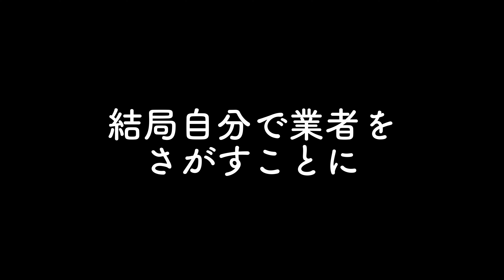【Vlog】車のフロントガラスが割れたので交換してきました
飛び石で傷ついた場所から寒暖差で一気にヒビが…
車検も近いのでフロントガラスを交換してもらいました。

使用機材等
ザック：GREGORY ZULU 30
GREGORY PARAGON 58

バッグ：berghaus チェスト オーガナイザー ポケット

クッカー：UNIFLAME 山クッカー角形３

火器：EVERNEW チタンアルコールストーブ

テント：finetrack カミナドーム1

シュラフ：NANGA ダウンバッグ450STD

マット：NEMO ZOR

カメラ：Gopro HERO12
SONY A7S3

録音：ZOOM F2
Tascam DR-10pro

Tamper's ChannelはAmazon.co.jpアソシエイトを使用しています。